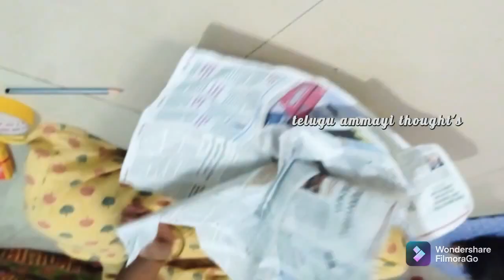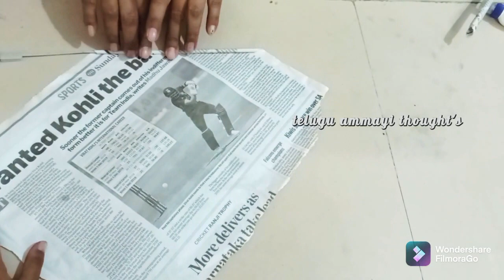how to make 3d model human brain science project@teluguammayithoughts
how to make 3d model human brain science project@telugu ammayi thought's

Out of waste wall hanging

Youtube ids problem solved